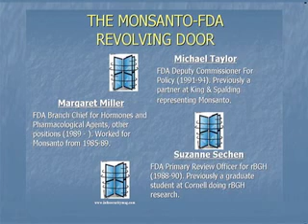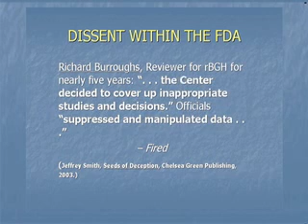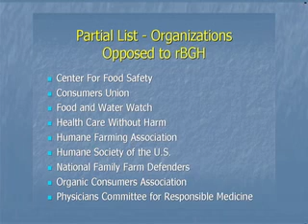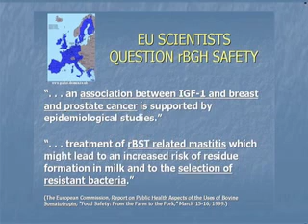The Untold Story Of FDA's Approval of rBGH (rBST) in Milk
Why did the FDA approve genetically engineered growth hormone (rBGH or rBST) in dairy products? Most of the industrialized nations of the world have banned its use. This tells why.